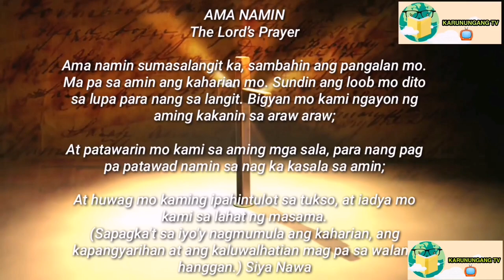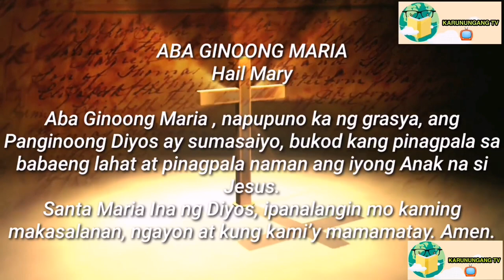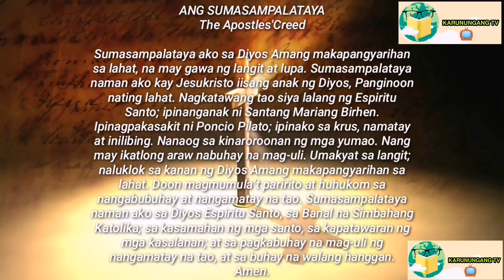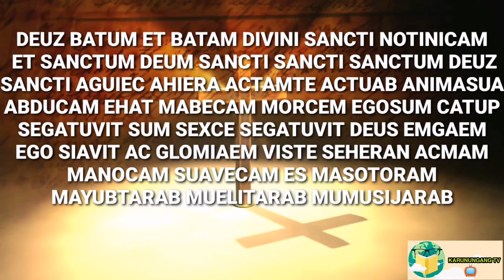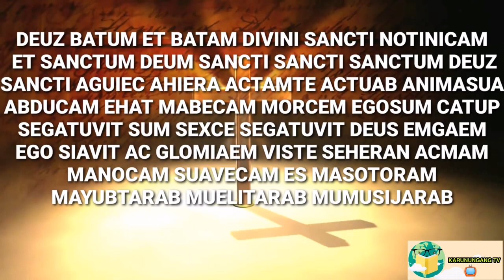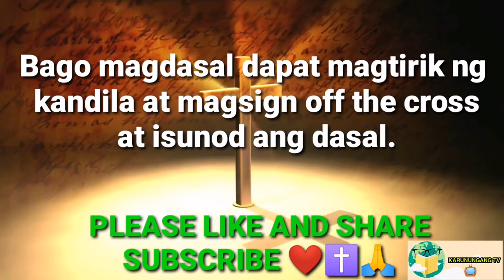PODER SA KANUNUANG BIRHEN MARIA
MUSIC BACKGROUND:
IN YOUR PRESENCE - DEEP INSTRUMENTAL WORSHIP